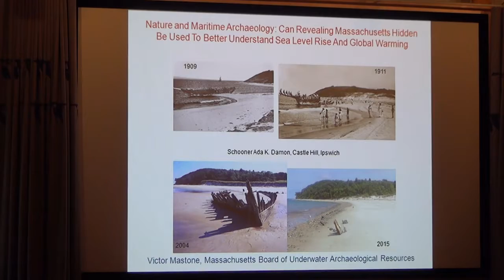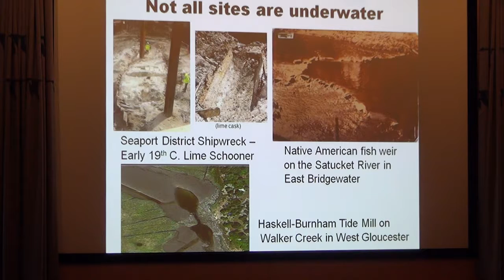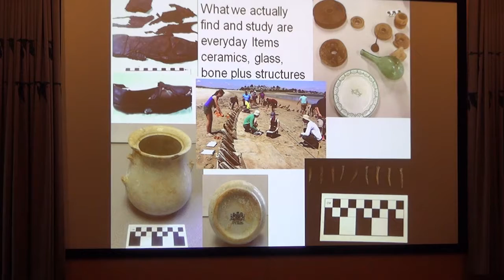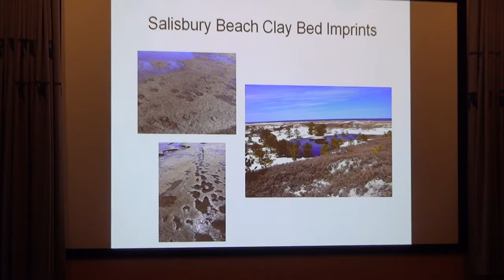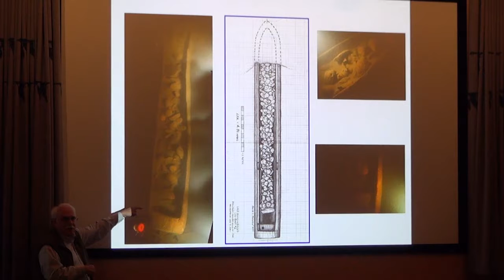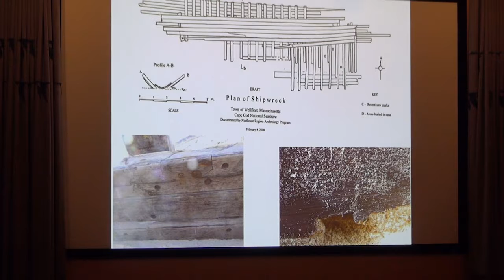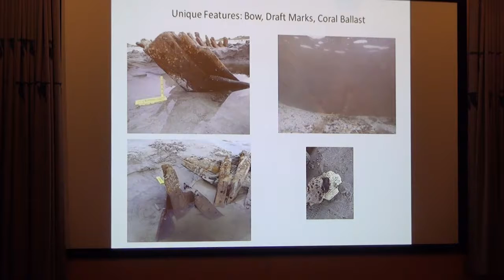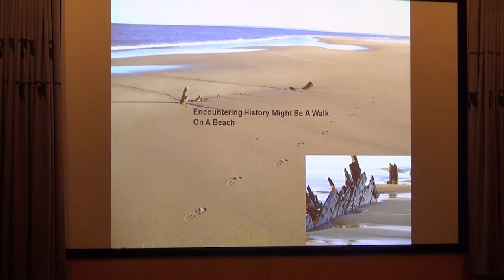Nature & Maritime Archeology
Presenter: Victor T. Mastone
Hosted by: PRNWR
Produced by: Caleb Noble